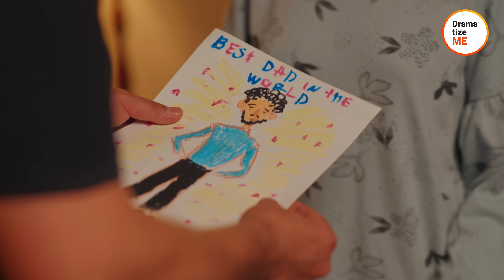Courier Finds A Girl In Client’s Basement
Richard works as a pizza guy exclusively to rob wealthy clients. This time, he “bumped into” a man to snatch his keys. He promptly entered the guy’s apartment and began to look around. After a bit, he found something unusual – a secret door. When Rich opened it… he saw a girl tied up and screaming for help. He got spooked and left immediately.

But then he stopped. Richard realized that he could use what he’d just seen to extort money from the man holding the gal hostage.

➜ Feel free to take a look at our other projects to treat yourself to all-about-love, soul-stirring stories, fresh animations, and feel-good episodes:

✨And don’t forget – you make all the difference!

Did you know that you can use the “Super Thanks” feature to show your love to our team and help us create even more and better stories you enjoy? Plus, you can get a chance to be featured on the channel!

If you don’t know how to do it – check out the guide:

1. Click the “Thanks” button below the video.
2. Choose the amount of your “Super Thanks”.
3. Add a comment or emoji.